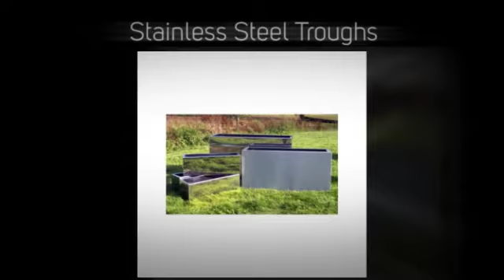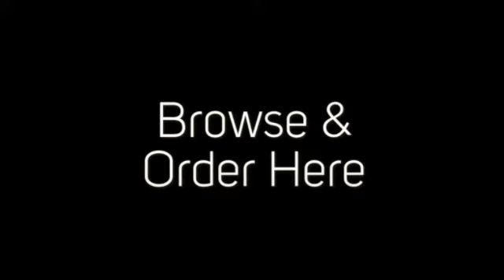Trough Planters From potstore.co.uk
Great range of trough planters from potstore.co.uk